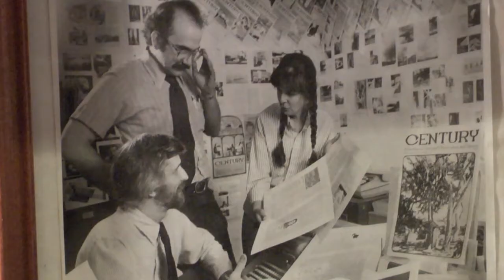Insight New Mexico - Denise Tessier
V.B. Price talks with Denise Tessier about her work at the ABQ Journal Watch and the state of local, regional and national journalism.